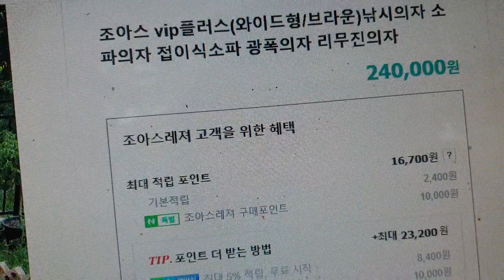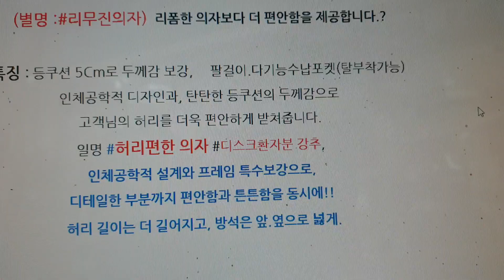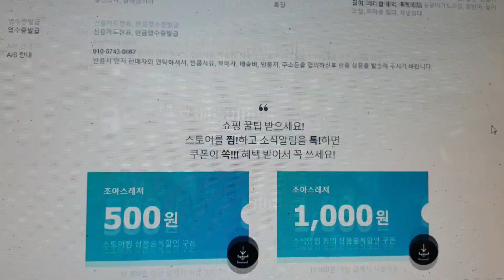2021년 10월 21일현금가우대판매조아스레져의자조아스레져vip플러스와이드형브라운의자